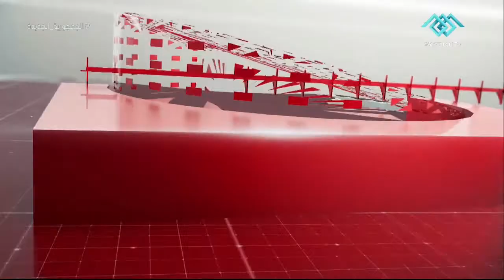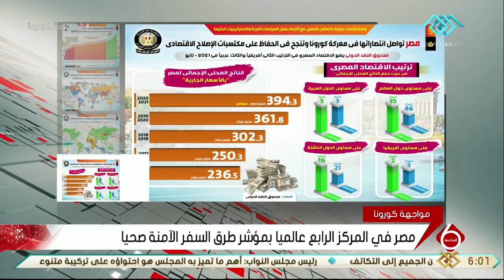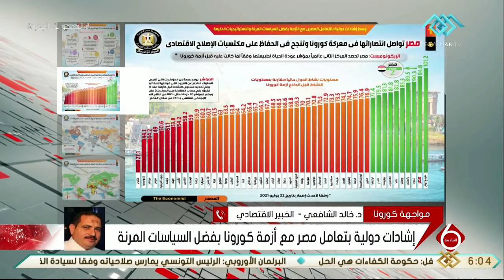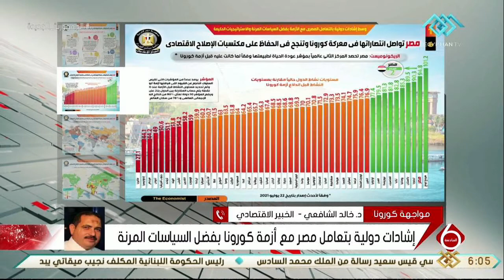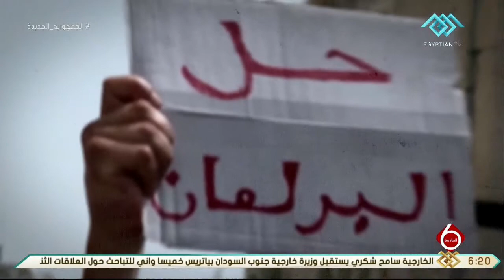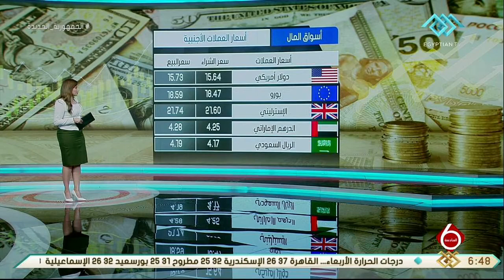نشرة السادسة | أهم الأخبار السياسية والاقتصادية محليا وعالميا.. 27-7-2021